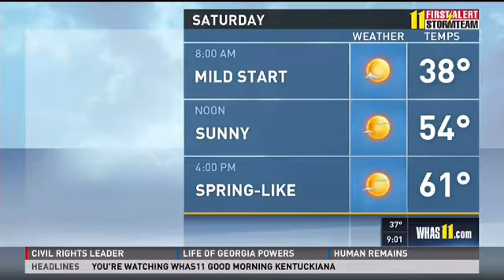Georgia Powers Dies - WHAS11